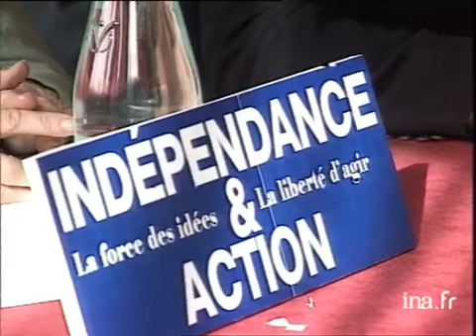Présentation des listes de Bourgogne pour les élections régionales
17 fevrier 1998
Le dépôt des listes pour les élections régionales  est clos  depuis hier. On recense 30 listes en Bourgogne réparties sur les 4 départements. Inventaire. politique; archive television; archive tv; ina; inna; Institut National de l'Audiovisuel; french tv Images d'archive INA